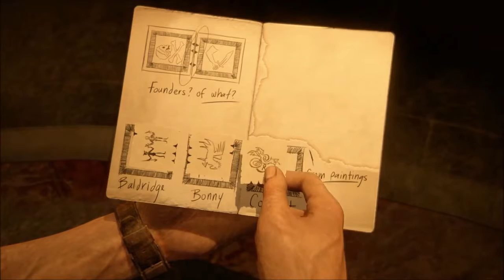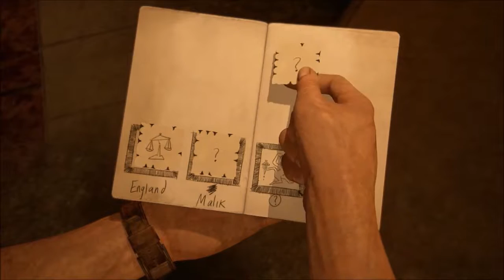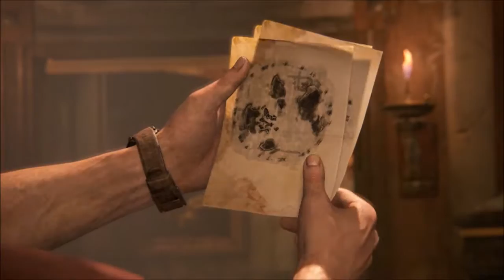Uncharted 4: A Thief's End Walkthrough Gameplay- Part 12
This video features a Walkthrough/Playthrough of Uncharted 4: A Thief's End on PS4. Part 12 includes Chapter 11: "Hidden In Plain Sight", of the Campaign/Story.